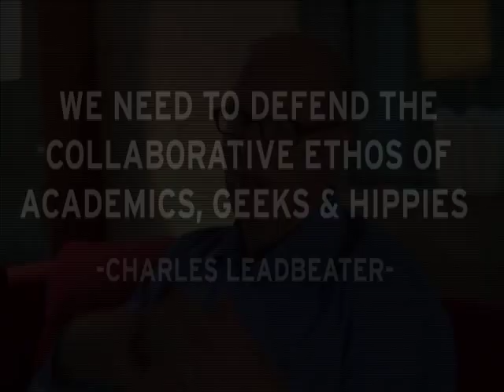The collaborative ethos of academics, geeks & hippies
An interview with Charles Leadbeater, author of "We Think'